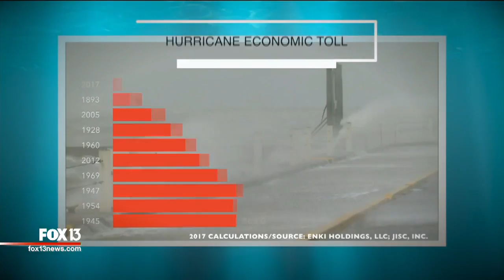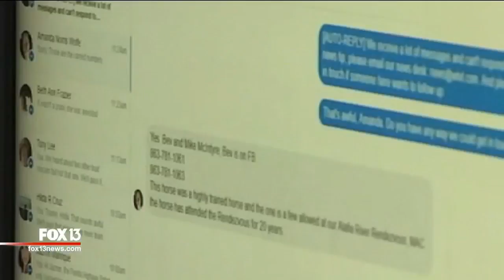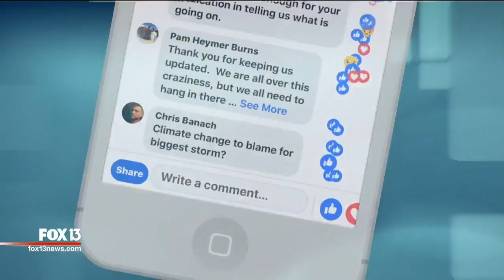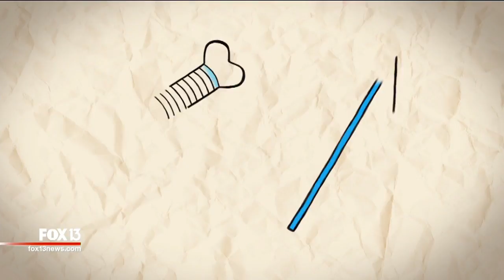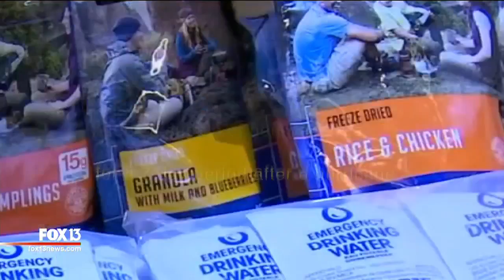Surviving the Storm 2018: Full show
The FOX 13 weather team prepares viewers for the upcoming hurricane season. Here's a look back at the busy 2017 season, and how to prepare for hurricanes and tropical weather ahead of the 2018 season.